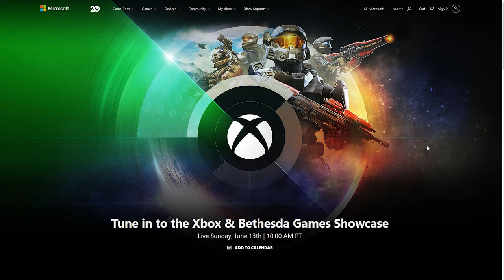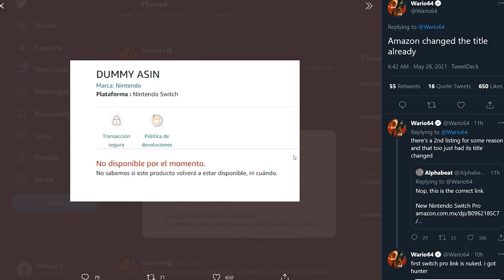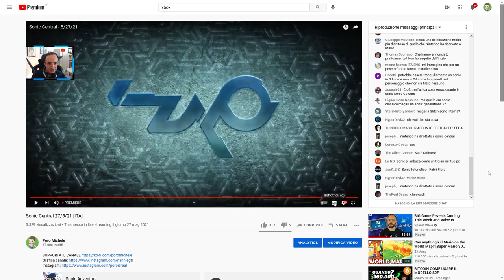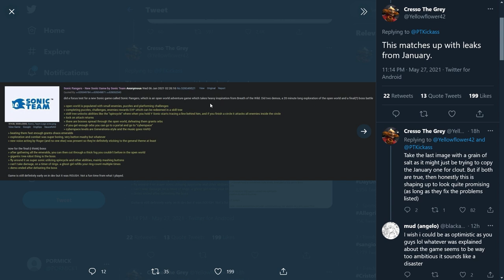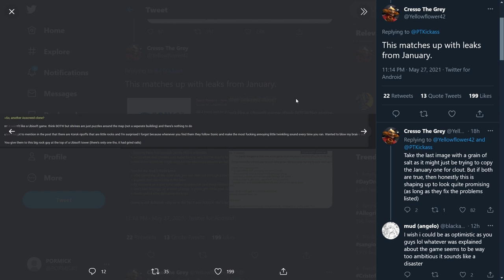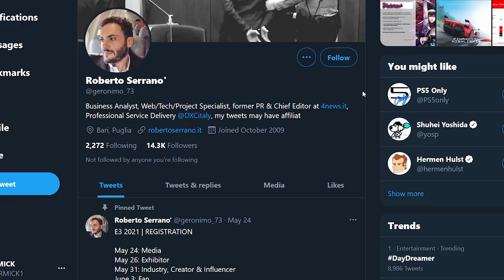SWITCH PRO DISPONIBILE SU AMAZON? RISOLTO IL MISTERO DI SONIC RANGERS E UNA NUOVA PS5? | TG PORO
Oggi parleremo dei rumor che vorrebbero Masahiro Sakurai, game designer creatore della serie di Super Smash Bros. Ultimate intenzionato ad andare in pensione. Siamo sicuri sia così?
Ci avviciniamo all'E3 2021 e iniziano ad essere confermate le prime date delle conferenze di apertura: ecco giorno e orario dell'Ubisoft Forward e della conferenza Microsoft che accorperà anche l'evento digitale di Bethesda
I rumor su Switch Pro ormai imperversano su internet, e una segnalazione avvenuta su Twitter ha fatto notare come Amazon abbia aperto una pagina prodotto relativa a una fantomatica “New Nintendo Switch Pro”. La nuova Switch verrà annunciata a breve? Cosa significa?
Annunciato in chiusura del Sonic Central il nuovo titolo di Sonic ha lasciato tantissime questioni aperte. Un autogoal di Sega e alcuni leak sembrerebbero aver risolto il mistero riguardante il titolo di questo progetto: cos'è Sonic Rangers? Perché si parla di un titolo simile a Breath of The Wild?
E per chiudere sembra ormai confermata una nuova revisione di PS5. La console Sony si appresta già ad essere rimpiazzata da una Playstation 5 in versione slim? Vedremo a breve una PS5 PRO? Non proprio...

00:00 Intro
01:08 Masahiro Sakurai va in pensione?
02:00 Ubisoft Forward e conferenza Microsoft + bethesda E3 2021: Data e Orari
02:42 Nintendo Switch Pro appare su Amazon Messico: Errore o leak?
04:15 Il mistero di Sonic Rangers: un open World in 3D come Breath of the Wild?
06:26 Una nuova PS5 in arrivo? Sì ma...
07:52 Outro